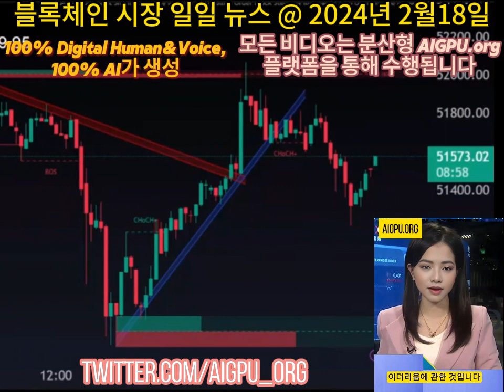블록체인 시장 일일 뉴스 @ 2024년 2월18일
"현물 비트코인 ETF에 대한 수요가 증가하면서 비트코인(BTC-USD) 가격이 이번 주 급등하여 잠시 52,000달러에 도달했습니다. iShares Bitcoin Trust ETF(IBIT)는 52억 달러로 가장 높은 유입을 기록했습니다. 그러나 그레이스케일 비트코인 트러스트(GBTC)는 60억 달러 이상의 유출로 뒤쳐졌습니다."

100% Digital Human&Voice,100% AI가 생성
모든 비디오는 분산형 AIGPU.org 플랫폼을 통해 수행됩니다.
BlockChain Market Daily News Korean Version @ 18 Feb 2024
100% Digital Human&Voice,100% generated by AI
All videos are done through Decentralized AIGPU.org platform